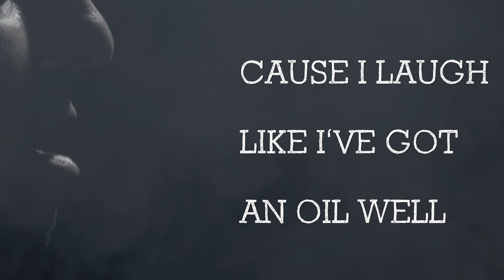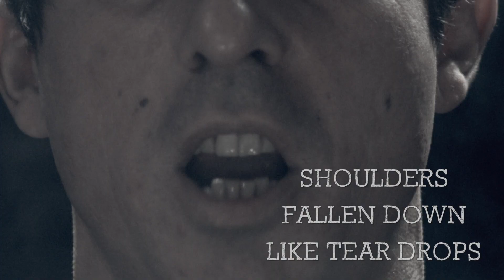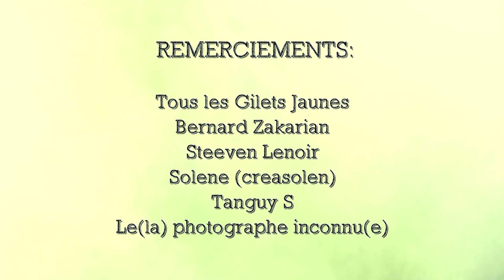I'll Rise (avec sous titres Francais) - Jay cover Ben Harper on a Maya Angelou's poem.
Texte: Maya Angelou
Arrangement: Jay
Chants, Guitare, Basse, Tom basse, Shaker, Bidon de petrole, Cendrier: Jay
Voix/Choeurs: Alexandra Loyer, Lylwenn T, Maely G
Chef operateur: Julien Le May
Réalisation: Jay (jProd)

You may trod me down in the very dirt
And still like the dust I'll rise
Does my happiness upset you
Why are you best with gloom
Cause I laugh like I've got an oil well
Pumping in my living room
So you may you shoot me with your words
You may cut me with your eyes
And I'll rise
I'll rise
I'll rise rise rise
Out of the shacks of history's shame
Up from a past rooted in pain
I'll rise
I'll rise
Now did you want to see me broken
Bowed head and lowered eyes
Shoulders fallen down like tear drops
Weakened by my soulful cries
Does my confidence upset you
Don't you take it awful hard
Cause I'll walk like I've got a diamond mine
Breakin' up in my front yard
So you may shoot me with your words…"

Un clip dédié au mouvement social des Gilets Jaunes
Un Poême original de Maya Angelou qui a été mit en musique par Ben Harper (Welcome to the cruel world).
Musique arrangée et interprétée par Jay...avec les moyens du bords, notamment au niveau des percussions: Bidon de cardan (Grosse caisse), cendrier (Caisse claire), Bouteille de lait rempli de riz (Shaker).
 Ce projet de musique et de clip video a pu être  réalisée grâce à la contribution de Julien Le May à la réalisation des images et grâce aux cordes vocales des "chéries anonymes" de Jay... ;) (Merci les filles!)